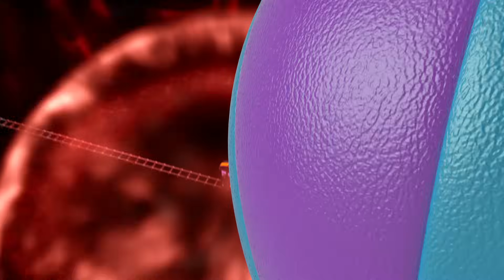¡Un robot train se revela! | Robot Trains | Discovery Kids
Kay construye una nueva vía de trenes para unir los continentes, pero su compañero Duke se revela e intenta quitarle su motor magnético.

¡Diversión segura, en todo momento!🌈
Discovery Kids Plus, ya disponible en tu store favorito: